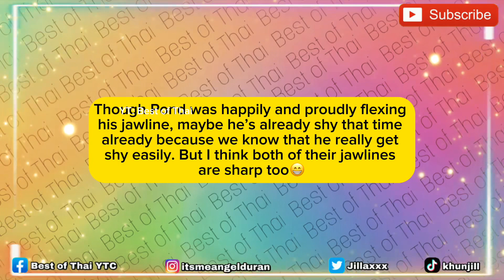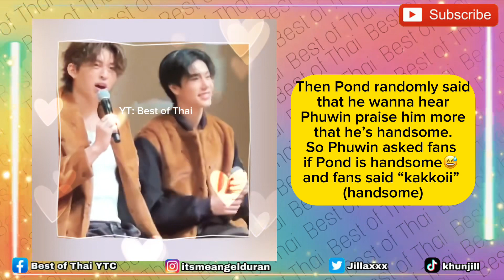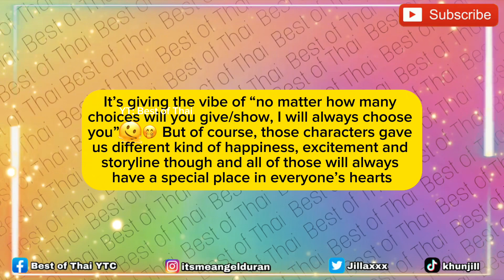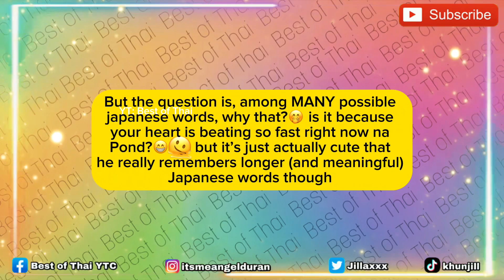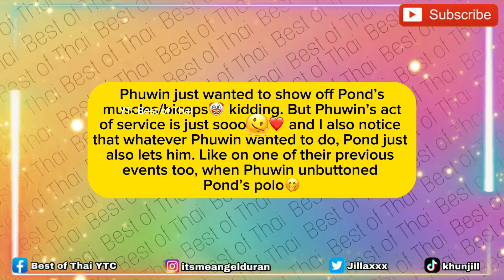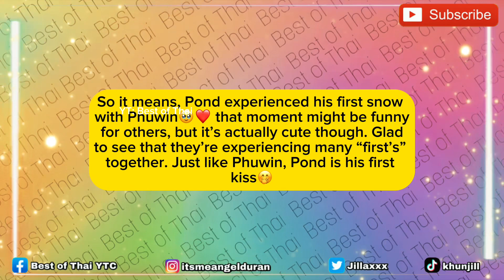Phuwin Will Always Choose POND Despite Many Choices Given | Pond Said He Want to Hear Phu Praise Him